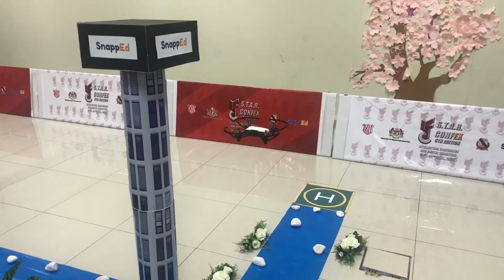MCKK | E-PILOT | I-CODING | STAR CONFEX 5TH EDITION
Want to know how the future looks like?
Come watch our i-Coding competition where we transform people into the next gen coders